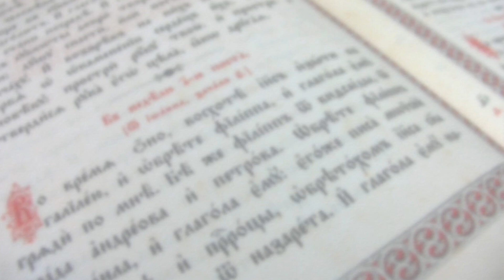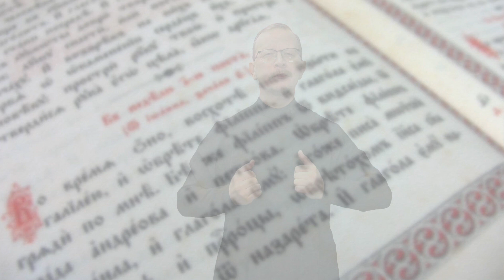Послание к Филиппийцам 2:6-11 (на РЖЯ)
Послание к Филиппийцам (на русском жестовом языке). Гл. 2:6-11.
Перевод разбит на смысловые отрывки для последующего использования в онлайновом приложении для электронных мобильных устройств "Книги Нового Завета с комментариями на русском жестовом языке".